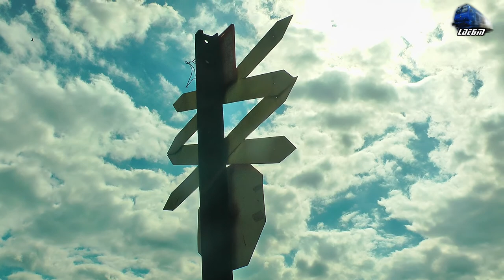060-DA 60-1541-1 cu/with Naveta de Cazane GFR Tanker Train in Oradea Est Triaj - 24 April 2017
060-DA 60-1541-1 cu/with Naveta de Cazane GFR Tanker Train in Oradea Est Triaj - 24 April 2017

1:Grup Feroviar Roman Freight Train/Marfar/Guterzug - 060-DA/LDE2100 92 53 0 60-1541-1 RO-GFR

24 April 2017